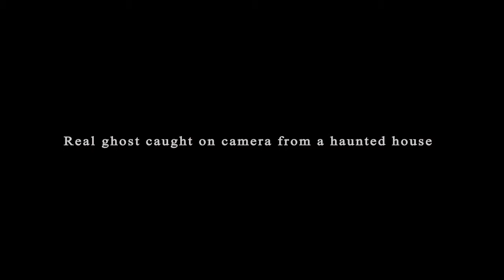Real ghost caught on camera from a haunted house | Scary videos | Horrors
Horros is a new channel. This channel shares such incidents that happened in real life and . interesting video about ghosts .It show  the latest haunting and real ghost footage and videos to viewers